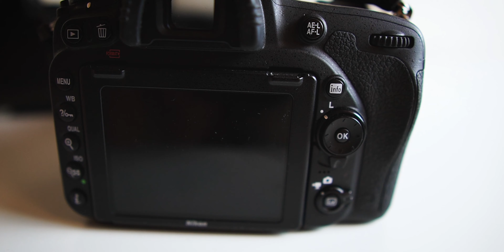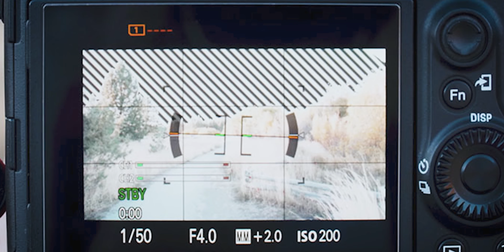MIRRORLESS vs REFLEX 2020 | Ventajas de las cámaras SIN ESPEJO | Español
Atención al minuto 8:09 . Ventajas de las mirrorless !

▼▼▼ MÁS INFORMACIÓN  ▼▼▼

Mirrorless vs Reflex:
En este video te cuento las diferencias principales entre las cámaras mirrorless y reflex (DSLR) para que conozcas las ventajas que ofrecen las nuevas cámaras sin espejo frente a las cámaras réflex.

500px: Oteo Photography

*Accesorios para iPad Pro**
Funda iPad Pro
Ipad Pro 11ª 256GB versión Wifi
Apple Pencil 2º Gen
Lector de tarjetas SD
Protector textura papel para ipad
Apple AirPods

**Mi equipo de fotografía**
Mochila Vanguard Reno para trekking/viaje
Mochila Lowepro Flipside 300 II para sesiones pro
Trípode GorillaPod para viaje
Trípode Manfrotto, robusto
Monopie para lentes pesadas
Kit Cargador + Baterías extra para SONY A7III
Disco duro externo para copias de seguridad

**Equipo usado para grabar video**
Sony a6400
una más económica con buen rendimiento, Sony a6300
Lente Sigma 16mm 1.4f
Micro Rode Video Pro
Micro para móvil y cámara más económico
Micro de solapa Rode
Grabadora externa zoom H1n

Equipo Sony
Todo Terreno | Tamron 28-75 f2.8
Para viaje | Samyang 35mm f2.8
Para Paisaje | Sony 16-35 f4
Para Nocturnas | Samyang 14 f2.8
Para Retrato | Sony 50mm f1.8
Para Retrato (mi favorito) | Sony 85mm f1.8
Para Naturaleza y Deporte | Sony 70-200mm f4
Para Naturaleza y vida salvaje | Sigma sport 150mm-600mm
Adaptador para lentes canon

**Accesorios recomendados**
Protector vidrio templado
Batería externa
Macro multilente Raynox
Funda para tarjetas SD
Disparador remoto
Organizador de cables

**Equipo de iluminación**
Soporte Neewer
Softbox Neewer
Panel led
Flash GODOX estudio
Flash GODOX de mano
Controlador Flashes Godox XPRO E-TTL ii
Luz económica